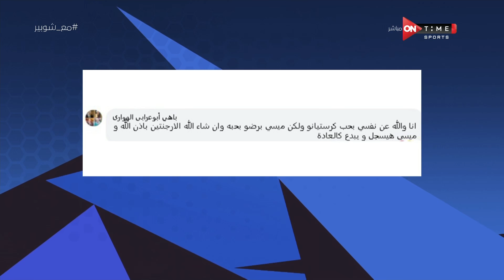الفرق بين جوزيه وموسيماني ومن يعوض فرجاني من يتألق في الأولمبياد إجابات نارية من ضياء السيد مع شوبير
ملعب ONTime - الفرق بين جوزيه وموسيماني ومن يعوض فرجاني من يتألق في الأولمبياد إجابات نارية من ضياء السيد مع شوبير